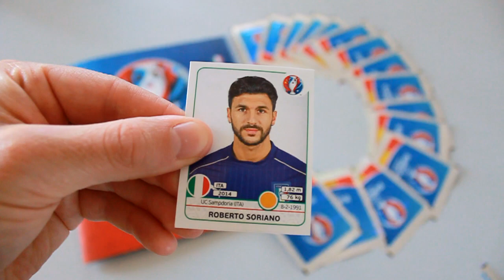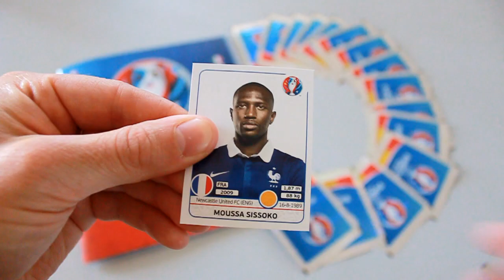Pack Opening - Carte Panini "UEFA Euro 2016" [1 Jour/1 Pack On chope du BLEU!!!]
En ce 2 ème Jour de l'Euro ou la France a arraché sa victoire face a la Roumanie grace a un Superbe but de Payet on ce retrouve pour 1 Jour:1 Pack et on chope du BLEU!!!

Restez Connecté!